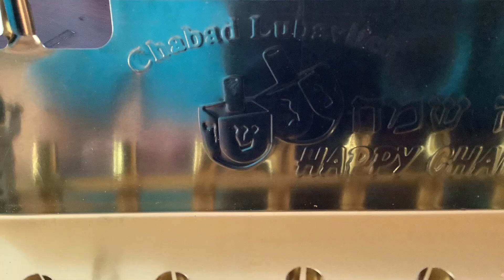Lego Batman Hanukkah Short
Hey everyone, my lego Batman Hanukkah short has finally arrived. Robin is going to mikes Hanukkah party. While Batman is staying home alone for Hanukkah instead of Christmas this year. And speaking of that, my lego Christmas adventure is in 2 weeks or then 2 weeks. This video is for a general audience. No copyright needed.

Voice Cast:
Mrenderkid Productions as Robin
EnergeticDre as Batman
Connor White as Mike
Blood Bones as The Narrator.

Happy Hanukkah everyone. Hope you enjoy.